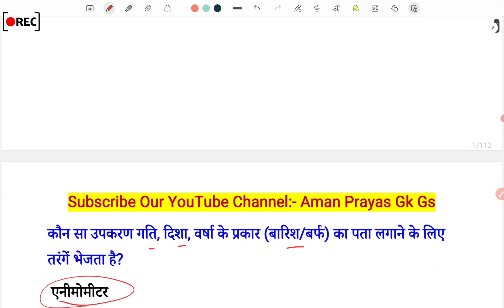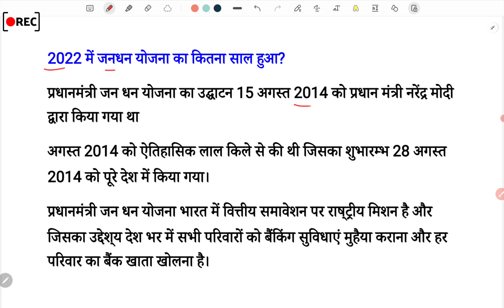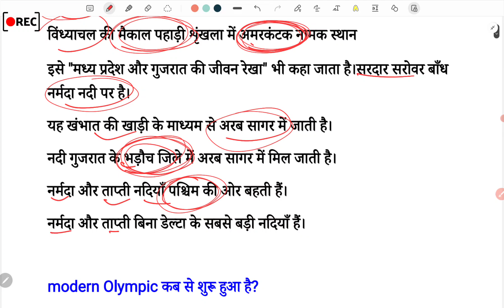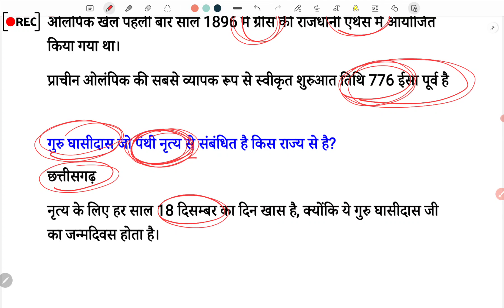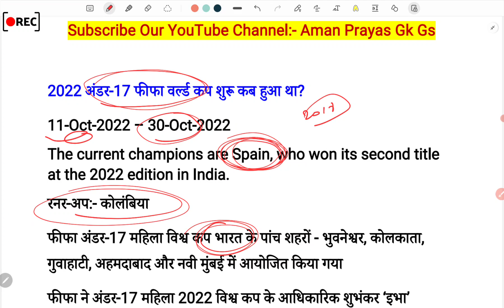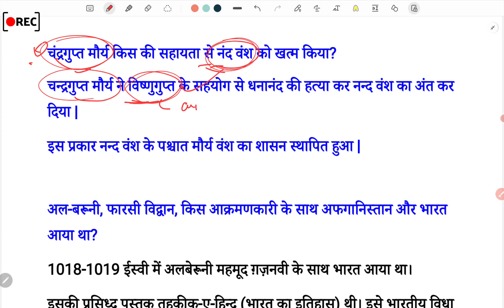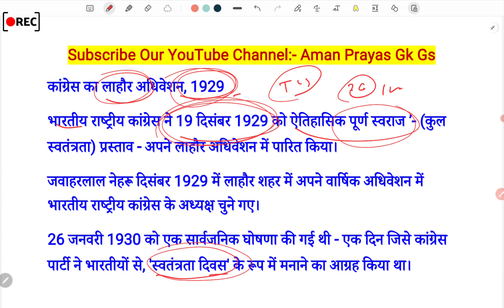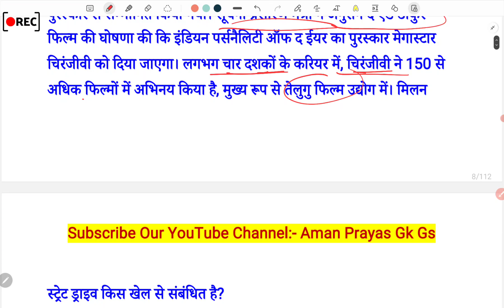ssc cgl 21 July 3rd shift analysis |Today 4th shift CGL|21 July 4th shift gk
SSC CGL Tier 1 Exam 21 July 3rd Shift Analysis | ssc cgl tier 1 exam analysis 2023 | cgl exam review

✍️ WhatsApp Number For Paid Group:- 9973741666

♦️ Your Queries ♦️

21 july kaise aaye paper exam review ssc cgl tier 1

ssc cgl 21 july 3rd 2023
ssc cgl 21 july 3rd shift 2023

ssc cgl 3rd shift analysis